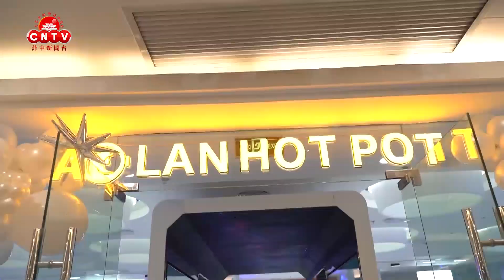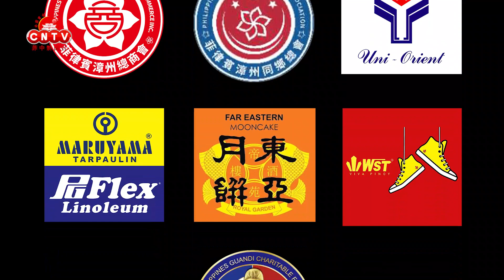䊖火锅美加广场分店举行盛大的开幕仪式#菲律宾